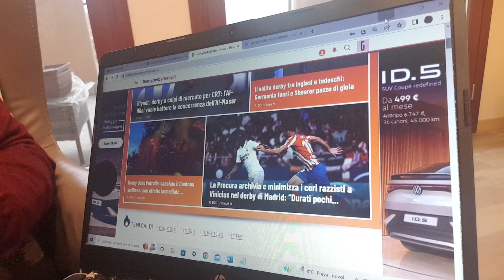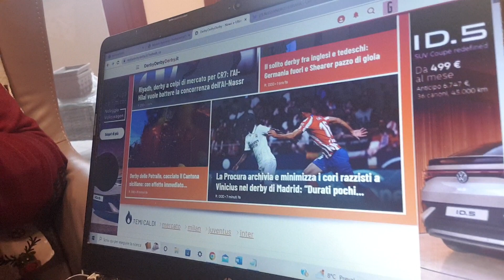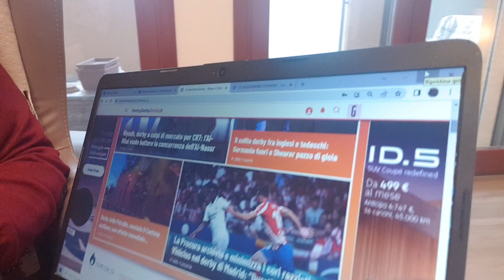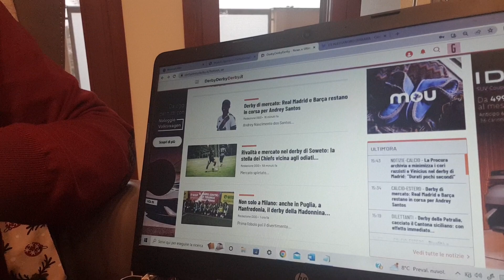RAZZISMO IN ARCHIVIO - CONSOLIAMOCI: 15 ANNI FA LA GIORNATA CON RICKY KAKA'